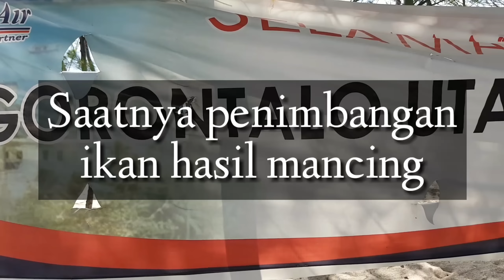Tournament mancing ultralight Gorontalo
saya amin maulani sedang mengikuti tournament ultralight  fishing digorontalo sekaligis kopdar Relix Nusantara, saksikan keseruannya divideo ini